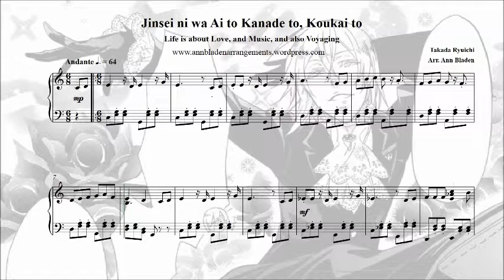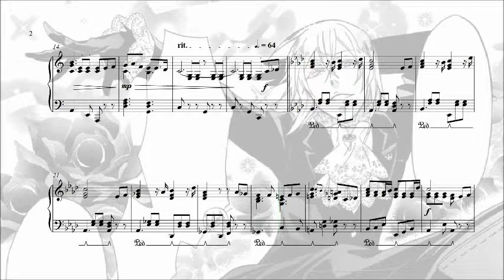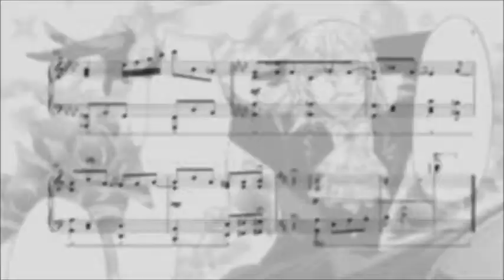Black Butler II Character Song: "Jinsei ni wa Ai to Kanade to, Koukai to" for Piano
Piano arrangement of "Jinsei ni wa Ai to Kanade to, Koukai to," from the Black Butler II character CD 09. Sheet music and playback video created in Sibelius First 7 music notation software. For the clearest picture, make sure to view in 720p or 1080p!